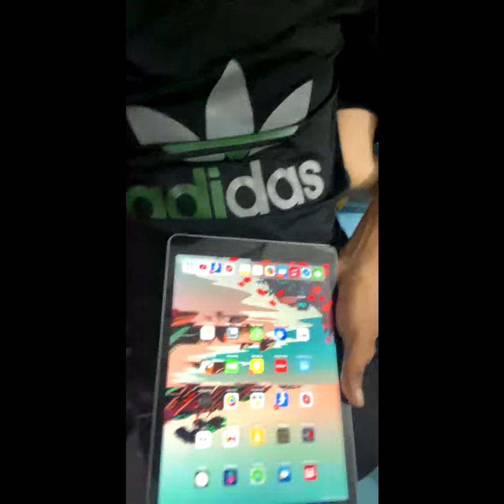MY FAST VLOG HOME WALCOME TO JOSH THE ORIGINAL BLACKROCK IN WALD is live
फास्ट व्लॉग - अपने दिन की तेज़ और मजेदार झलकियाँ देखिए! इस चैनल पर, हम आपको रोज़मर्रा की ज़िंदगी के साथ-साथ खास पल और रोमांचक अनुभव दिखाते हैं, सब कुछ तेज़ और संक्षेप में।

Fast Vlog
Daily Vlogs
Quick Vlogs
Daily Life
Fun Vlogs
Vlog Highlights
Short Vlogs
Vlogging
Everyday Moments
Lifestyle Vlogs